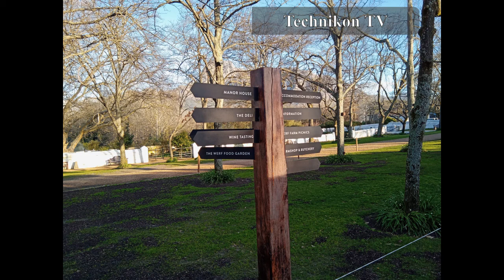BOSCHENDAL WINE FARM VISITED AT STELLENBOSCH - WESTERN CAPE.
Boschendal wine farm visit - Stellenbosch  Cape Town.